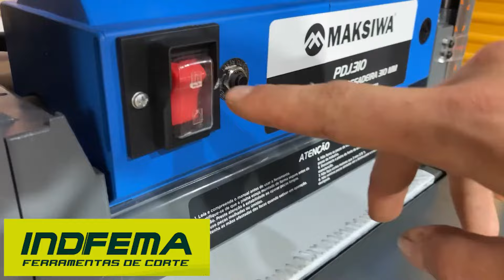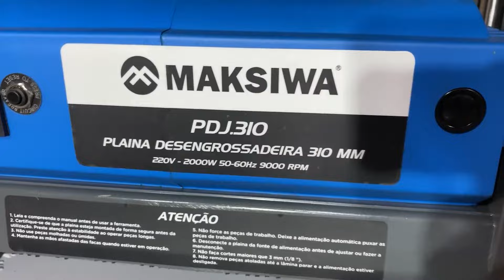Não Compre DESENGROSSO sem Antes ver Esse Vídeo!